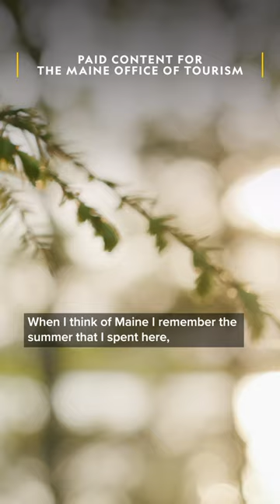Paid Content for The Maine Office of Tourism. Summers in Maine☀️